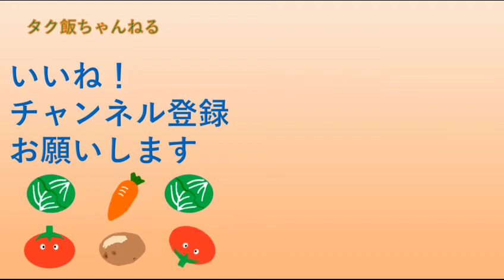エシャレット食べる。シャキシャキ旨い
エシャレット生で食べる、シャキシャキ旨いです。
ビールが欲しくなります。
エシャレットの食べ方は生が旨い。